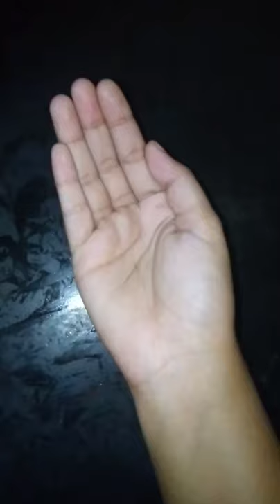Jeeraga mittayi 90s fav | cumin candy | nostalgia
jeeraga mittayi
favourite chocolate of 90s
Cumin candy
Candies review
malayalam candy